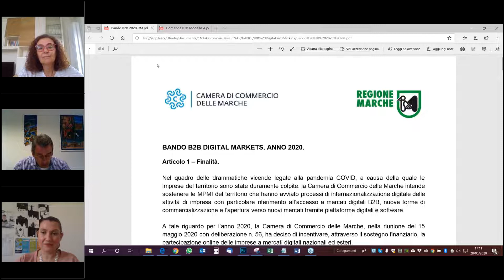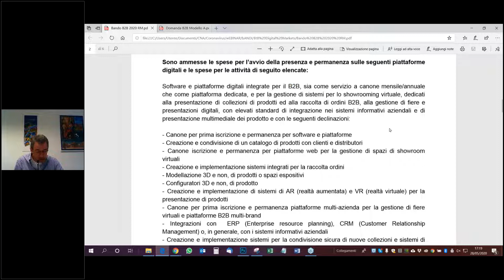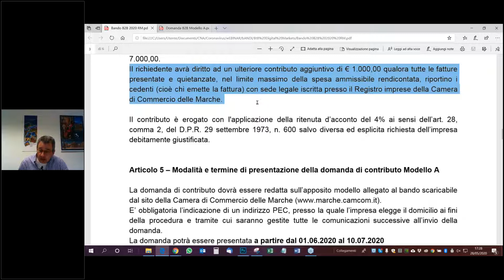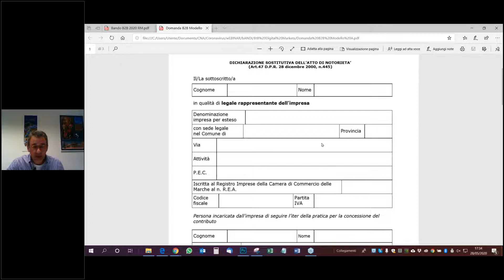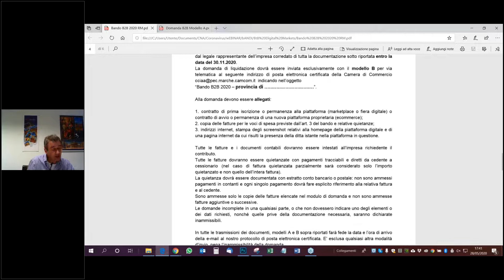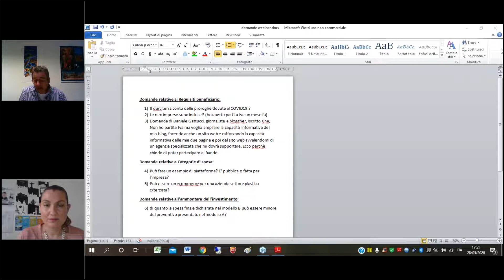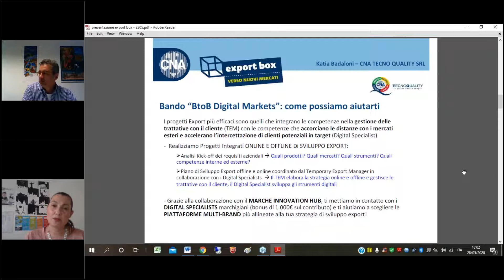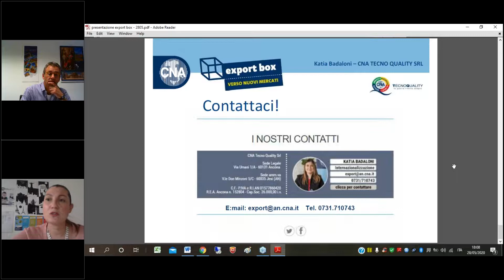Webinar di presentazione del bando BtB Digital Markets